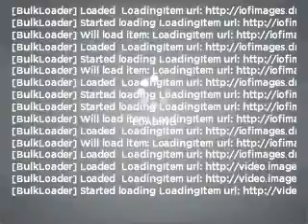2011 Chevrolet Camaro - PEARLAND TX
Year: 2011
Make: Chevrolet
Model: Camaro
Trim: LS
Engine: 3.6 liter 6 cylinder 24 valve
Transmission:
Color: Imperial Blue Metallic
Mileage: 42
Address:
5719 BROADWAY